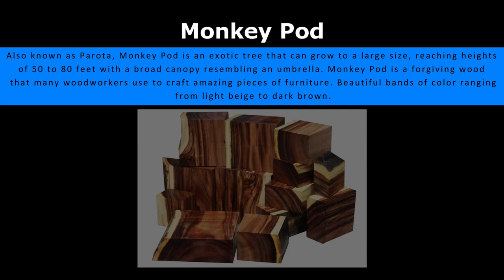Planing a Monkey Pod Wood Slab On a CNC Router - CNC Woodarts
Beautiful slab of Monkey Pod wood slab a customer brought in for us to plane for a custom table. He wanted to do the finish sanding so we ran it on our mill instead of the large planer. The slab had over 1" of warp. We shimmed it, clamped it, and ran cutter over the top and bottom faces of the slab to make it flat on both sides.

Cut with a radius end mill on both sides with a 3 axis Roctech 1530 ATC CNC Router.

We can plane slabs, cut parts, design and create made different things from wood plastics and composites.

Kailua Hawaii

Song: Pensees - Labyrinth

Thanks to NYC CNC, Titans of Machining and Okuma for inspiring cnc work.